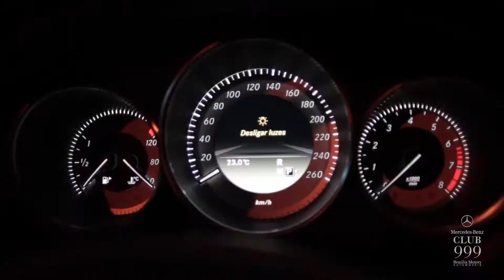WKND - Mercedes-Benz Club 999 (After Movie) :: Conteúdo - Dom Filmes